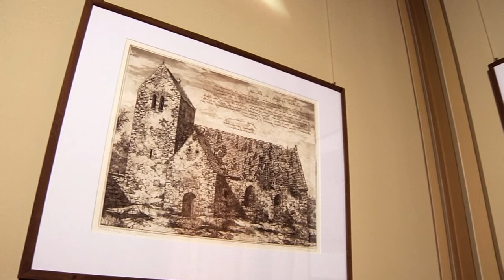The Palais am Fürstenwall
Site of the State Chancellery and the Prime Minister of Saxony-Anhalt

The Palais am Fürstenwall, imitating the style of an Italian palazzo, was constructed by an architect from Magdeburg, Paul Ochs, between 1889 and 1893. The Palais was the official residence of the Prussian General Staff of the Fourth Army Corps and, at the same time, a guesthouse of the imperial family for stays in Magdeburg.
The Palais is acknowledged as a major architectural creation, both in Magdeburg and in all of Saxony-Anhalt.

Following a major reconstruction and expansion phase (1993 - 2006), the splendid building is now the site of the State Chancellery and the official residence of the Prime Minister of Saxony-Anhalt. The political affairs of the Federal State are managed here.

This film reveals the 'uncovered splendour' that returned to daylight during the reconstruction and restoration process: precious painted ceilings, marble and stucco, a bright foyer beneath a glass roof and much more. It reports as well on the many ways the building was used in the late first and the second half of the 20th century.

The house served its original purpose till 1920. From 1921 to 1943, it housed various tax offices. After the American troops had withdrawn in 1945, the Palais am Fürstenwall was the residence of the Soviet military administration, and after that, of Magdeburg's broadcasting service. From 1946 to 1949, it was used by the district and county board of the Socialist Unity Party, while from 1949 to 1990, it was the home of the Society for German-Soviet Friendship.

Since 2008, the building is regularly open to the public.

production: improma